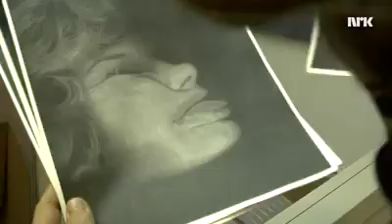Lick my photocopyer